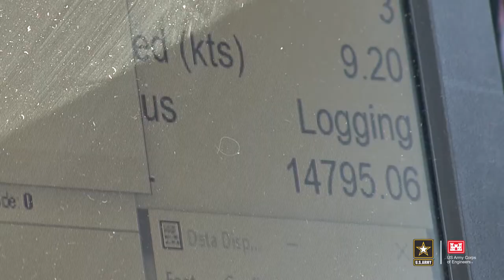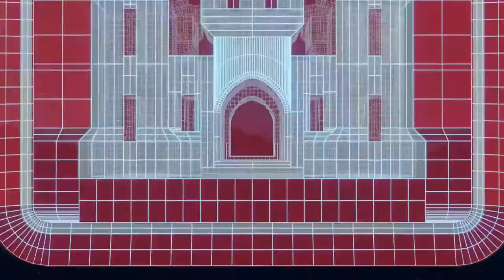USACE Charleston District survey team helps maintain South Carolina waterways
Sonja Zindars, a geographer and survey technician, explains her job and how the survey team helps the Charleston District complete one of its primary missions: navigation.